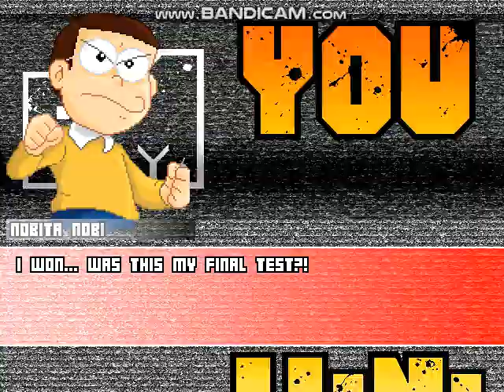Bl4ck MUGEN Request: Leela vs Nobita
Requested by @nobitainitialdguy

Any request for Mugen?
Here are request rules:
Only use characters in my roster!
When you give me a 3v3 or 4v4 request, don’t forget to say Simul or Turns.
No Spamming Request
You can only send on youtube or my server
Be Patient
Don't be impatient
No Battle Longer than 10 Minutes
No requesting stage